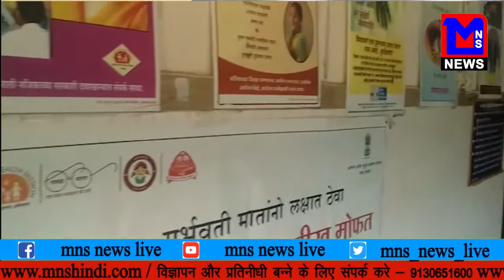MNS NEWS LIVE IN HINDI महिला पेशंट के साथ डॉक्टर ने की अश्लीलता से बात